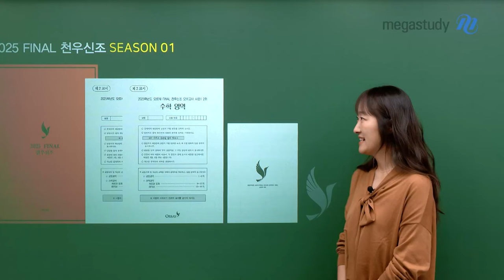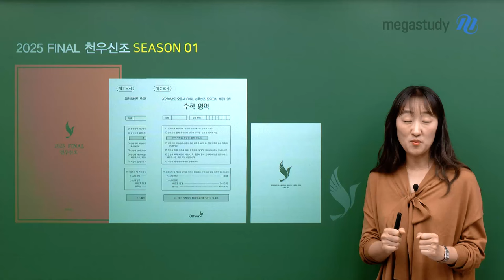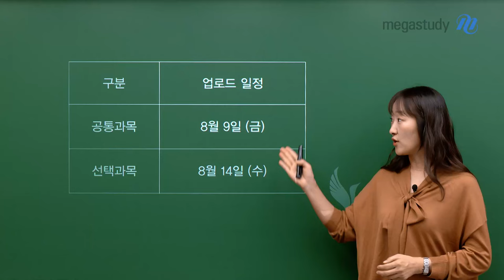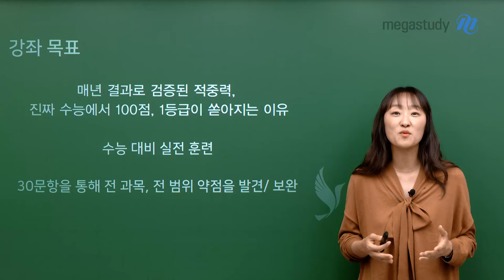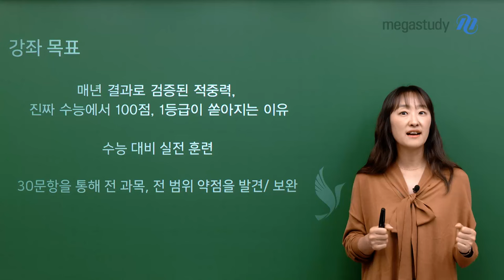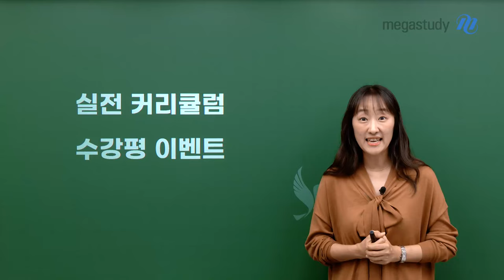[메가스터디] 수학 오르새쌤 - 인생 실모, FINAL 천우신조 개강 알림!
2025 파이널 천우신조 시즌1 개강!

업로드 일정
공통과목 : 8/9(금)
선택과목 : 8/14(수)

강좌 목표
매년 결과로 검증된 적중력! 진짜 수능에서 100점, 1등급이 쏟아지는 이유
수능 대비 실전 훈련
30문항을 통해 전 과목, 전 범위 약점을 발견/보완

+ 실전 커리큘럼 수강평 이벤트가 진행 중이니 많은 참여 바랍니다♥